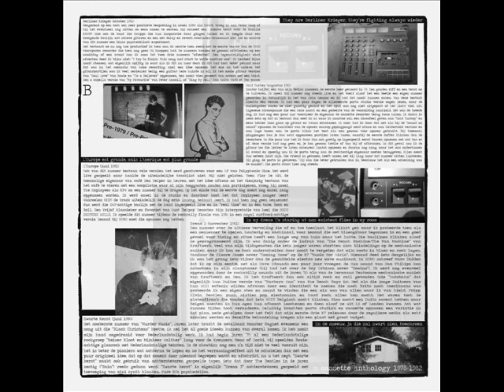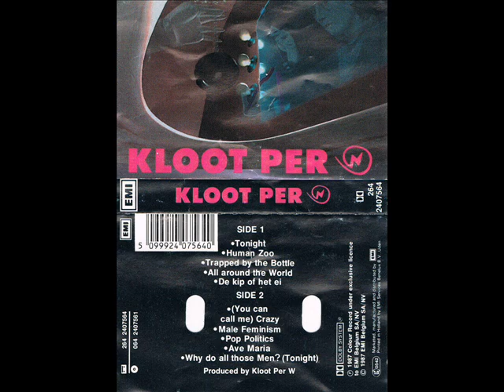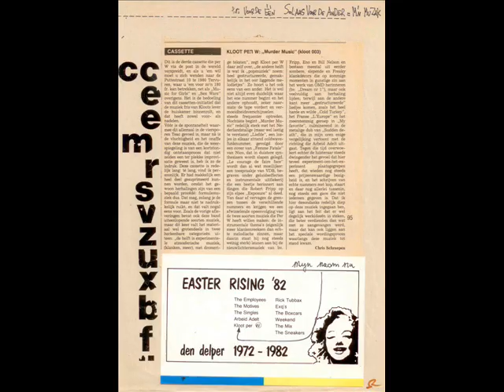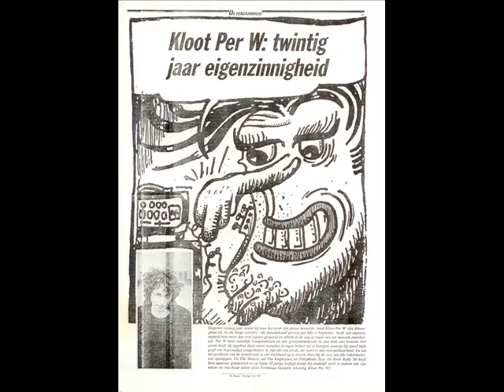Kloot Per W - Playback With A Switch - A Cassette Anthology 78-82.wmv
Official release Saturday 1st of December 2012.